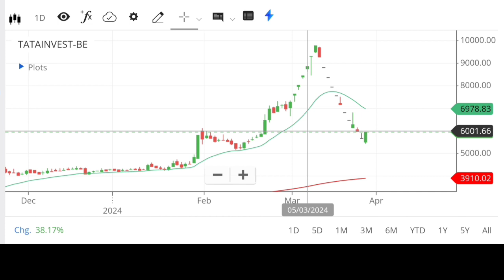Tata Investment Share Breakout | Tata Investment Share Latest News | Tata Investment Share Target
Your Quaries  :-